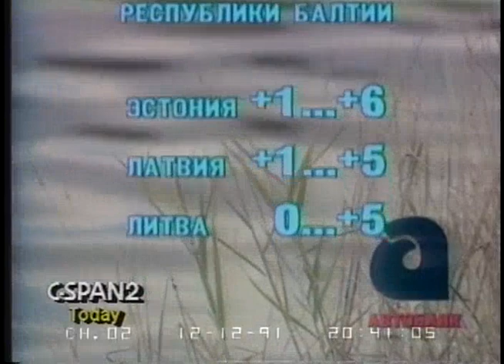1991/12/12 — ТВ ИНФОРМ. 12 декабря 1991 г. [4/4]